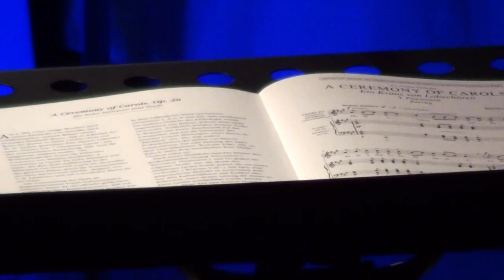Vianočný koncert 2021 - Les Sirènes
Rozhodli sme sa Vám priniesť kúsok umenia na Štedrý večer do vášho domu.

Hudba je dar, ktorým Vás obdarujeme aj napriek zrušeným koncertom z dôvodu pandemickej situácie.

Na začiatok koncertu zaznie aj vianočný príhovor bývalej ministerky kultúry a súčasnej poslankyne NR SR Ľubici Laššákovej.

Účinkujú:
Les Sirénes, ženský komorný zbor
sóla: Katarína Ďurdinová, Lenka Deáková
Lukáš Kunst - dirigent
Andrea Bálešová - klavír
Vanessa Sarkozi - kontrabas
Matej Hrozán - bicie

B.Britten, B.Chilcott, J.Rutter, ...

Poďakovanie: Divadlo COLORATO, Peter Fedorčák - kamera a strih, Mutúš Hrnčiar - zvuk (projekt SKÚŠOBŇA)

Budeme rádi za Váš dobrovoľný príspevok na náš účet.